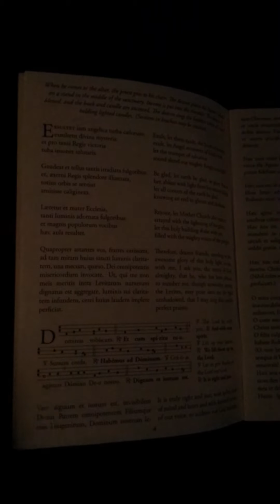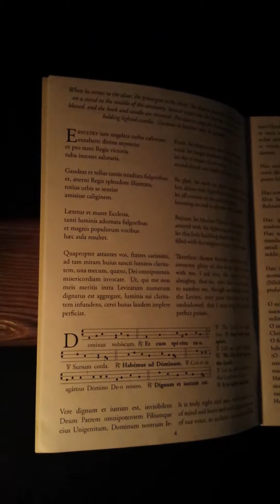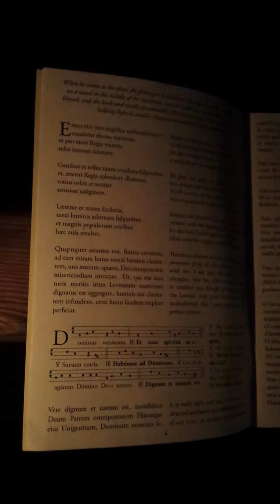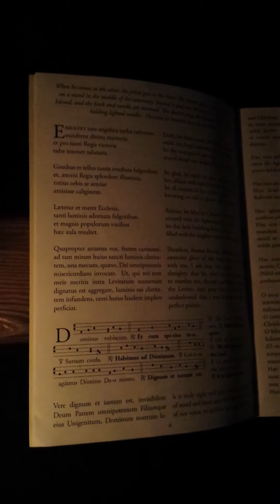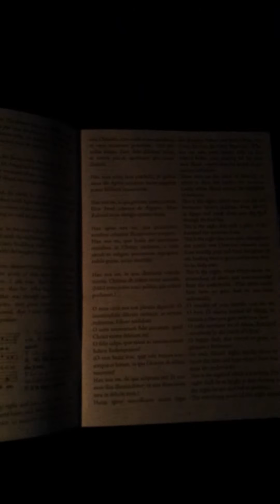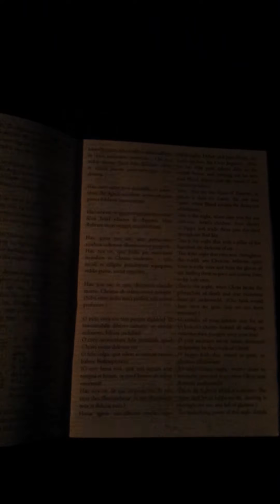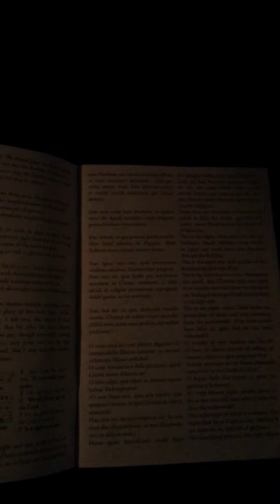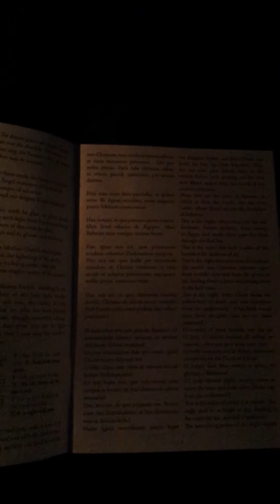Exsultet at the Oxford Oratory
Fr Dominic Jacob sings the Exsultet at the Oratory. It's sheer bliss - I'm sorry it's soft, but I wasn't as close as I needed to be...it was a last minute decision. Crank up the volume and enjoy!